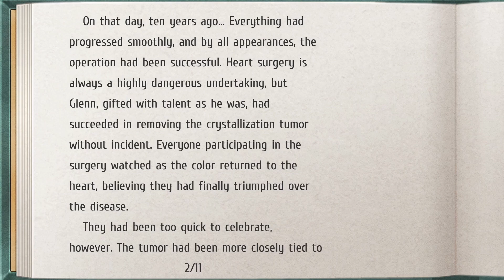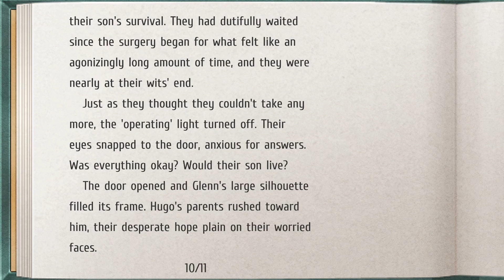Trails From Zero - D∴G Cult - Gnosis - Tio's Backstory - Search For An Important Person+More #41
Lloyd Bannings returns to his hometown to follow his late brother's footsteps and join the Crossbell Police Department. However, he finds himself assigned to a ragtag new division called the Special Support Section, which performs odd jobs and helps people in need. But he and his new teammates slowly discover that their vibrant city hides a dark criminal underbelly...as well as a few terrible secrets.

0:00 Flowers for Fallen Friends Side Quest
8:47 Search For An Important Person Side Quest
27:36 Book Back Alley Doctor Glenn CH 13
28:27 Getting a New Doll Hidden Quest
41:30 Continue With Main Story
48:09 Doctor Tells About Cult
51:28 Tio's Not Feeling Good
54:21 Tio's Backstory
1:04:37 Chief Tells More About Past